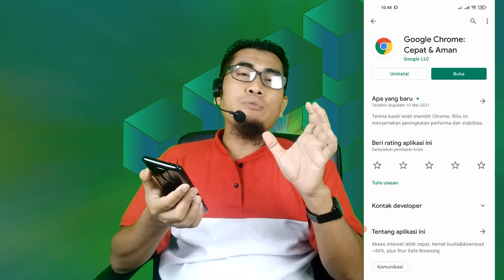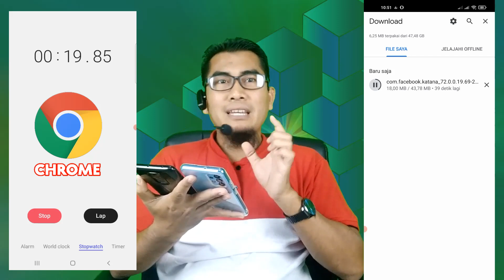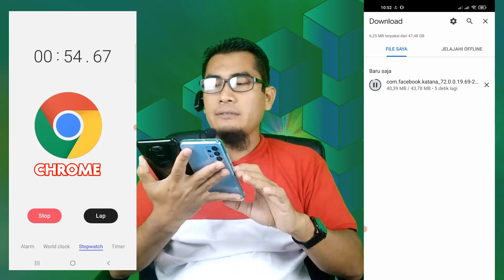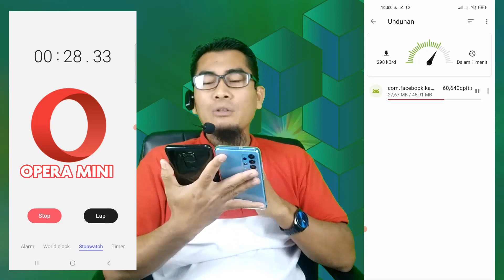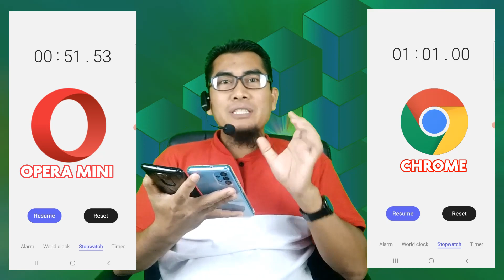Test Kecepatan Internet Aplikasi Chrome VS Opera Mini | Mana Yang Lebih Baik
Hai semuanya,di video ini saya share ke kalian semua tentang perbandingan kecepatan download antara dua browser terpopuler yaitu chrome dan opera mini.

Sengaja saya pilihkan dua aplikasi ini karena keduanya merupakan aplikasi browser yang paling populer yang paling banyak di gunakan,selain itu hasil perbandinga kecepatan download di antara keduanya bisa menjadi pilihan kalian di dalam menentukan browser mana yang akan kalian gunakan.

Terimakasih